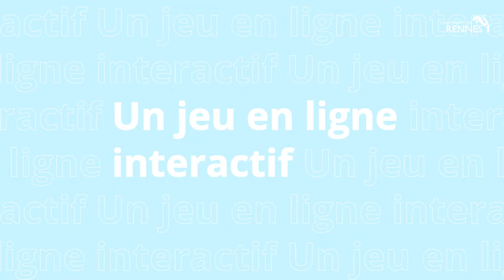SEEHP : changeons notre regard sur le handicap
Concours de dessin, conférence, jeu en ligne : cet automne plusieurs actions sont proposées aux personnels de l'université en lien avec la Semaine Européenne pour l’Emploi des Personnes Handicapées (SEEPH)